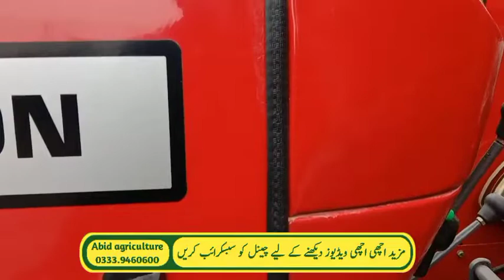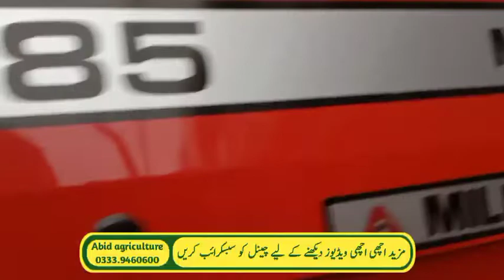Today Lahore tractor market showroom price update|Millat tractor factory Lahore Pakistan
Pakistan 2022|Ne
Today millat tractor price update Lahore tractor showroom & millat tractor factory Lahore Pakistan
Today millat tractor price in Pakistan 2022|New millat price today|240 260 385 Abid agriculture
Tractor price today Lahore tractor market update|240,260,375,385 tractor price in Pakistan today 2022
Today Lahore tractor market update price 240,260,385,375|Millat tractor price 2022
millat tractor 260 price today Punjab|mf 260 tractor price in Pakistan
2400 tractor price in Pakistan|Mf 2400 tractor|Millat tractor price 2022
عابد ایگری کلچر چینل 👇
 تمام دوستوں سے گزارش ہے کہ چینل کو سبسکرائب کریں شکریہ

2400 tractor price in Pakistan|||Massey Ferguson tractor 2400 price|Millat tractor 2400 new modal
Today Lahore tractor market 240,260,385 tractor price|2400 millat tractor new launch Pakistan today
Today 385 tractor price Lahore tractor market|Millat tractor price in Pakistan|Rana farm industry
385 tractor price today|260 tractor price today Lahore tractor market|Millat tractor price 2022
2 tractor 385 modal 2022 booking process & price today Lahore tractor market
today 385 tractor price in Lahore tractor market update|385 tractor Pakistan Punjab price 2022
Today Lahore tractor market update|385 tractor today Pakistan price
Today millat tractor factory Lahore update|Tractor market news update|Today 385 tractor price
Lahore tractor market update today|Millat tractor factory Lahore band|Lahore tractor showroom
All tractor price increase July 2022|Millat tractor new price today|385 tractor price in Pakistan
Millat tractor price list update today budget 2022|New price list update today Massey Ferguson
New tractor price increase today Pakistan|Millat tractor price increase|Al ghazi tractor price
Millat tractor Lahore markit update today|Tractor ki kimat Kam ho gai|New price Millat tractor 2022
millat tractor price list update 2022 modal|Massey Ferguson tractor price list new modal 2022
2022 modal tractor price in pakistan
millat tractor factory Pakistan
Pakistan Millat tractor price 2022
Massey Ferguson tractor price in pakistan
all new model millat tractor 2022

2022 modal tractor price in pakistan
2022 modal tractor price in pakistan
millat tractor price 2022
Massey Ferguson 385 tractor price 2022
Massey Ferguson tractor price list 2022
millat tractor price 2022 model